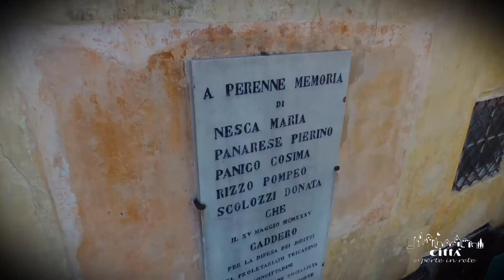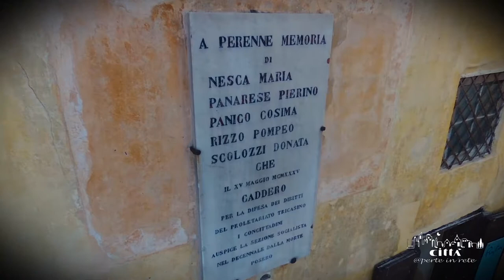Stadt Tricase - Kirche und Kloster des Hl. Domenico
An hellen, sonnigen Tagen wirft die Kirche des Hl. Domenico aus dem 17. Jahrhundert seinen eleganten Barockschatten auf das Wohnzimmer unter freiem Himmel der Bürger von Tricase, der Piazza Pisanelli.
Das Gebäude erhebt sich nur wenig außerhalb des Stadtkerns gegenüber der Pfarrkirche und bewacht den Fürstenpalazzo der Adelsfamilie Gallone.
Der Kirchturm mit seiner typisch barocken Turmspitze überragt alle anderen bürgerlichen und klerikalen Gebäude der Stadt.